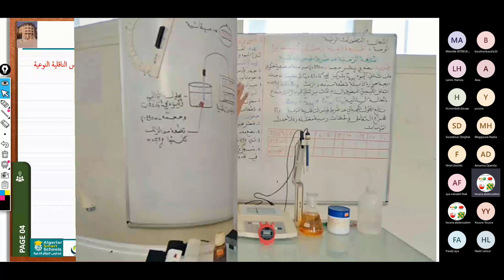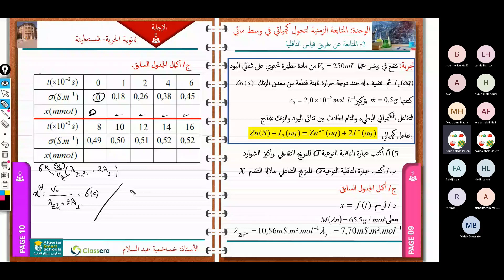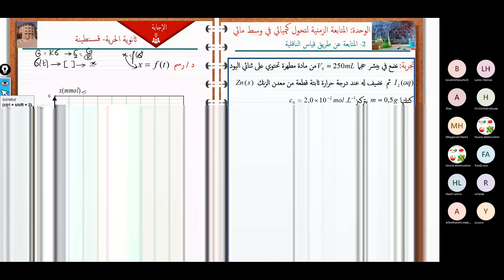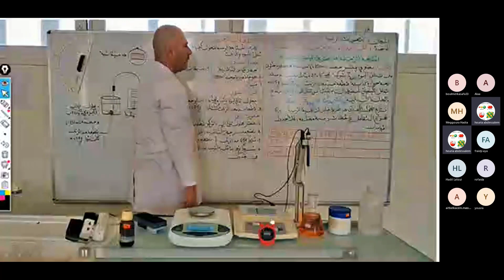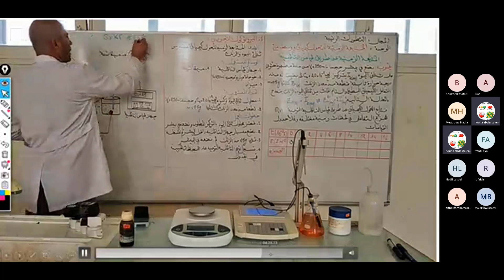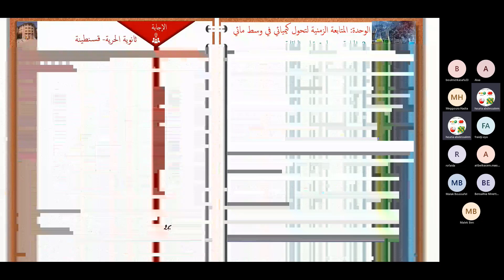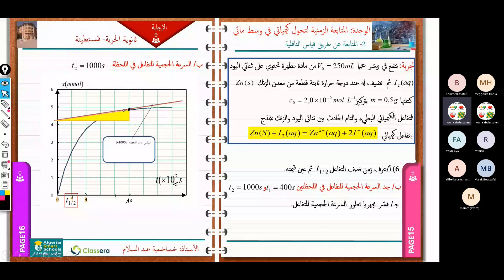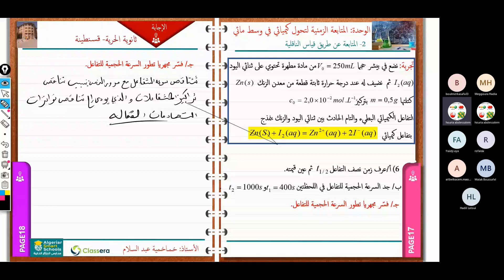درس المتابعة عن طريق قياس الناقلية عن بعد